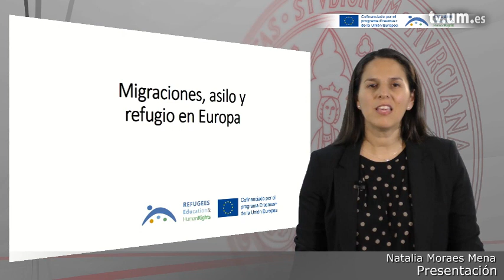Presentación del Curso